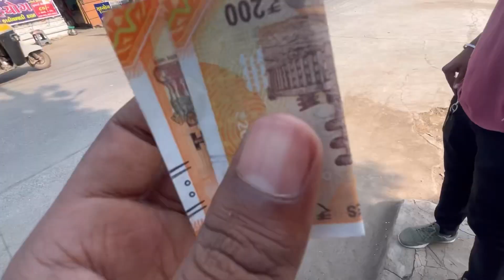Amreli to Bavla Tak ka Safar | GUJARAT | Daily Vlog